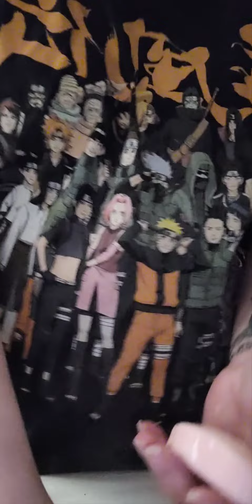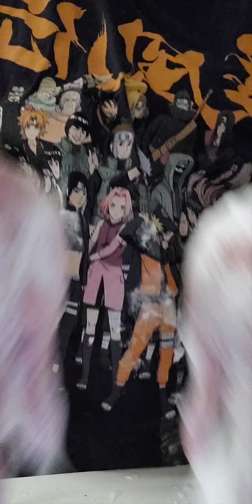pink dove bar soap lather asmr 💓